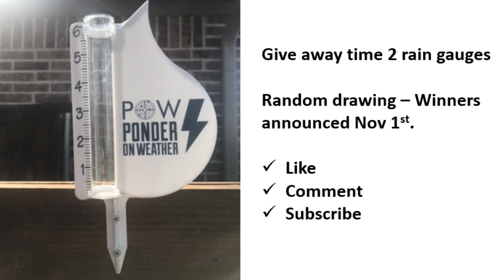Winter Snowfall Outlook 2019/2020 City by City - POW Weather Channel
I had a lot of requests on how much snow are you going to receive this year in your city. In this video, I give you my best guesstimate on how much snowfall you're going to receive this year city by city.